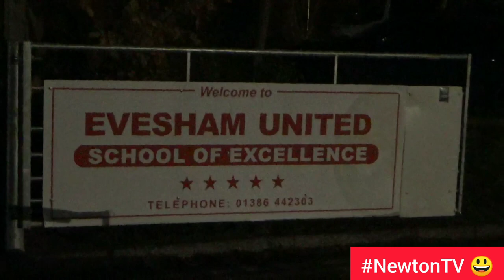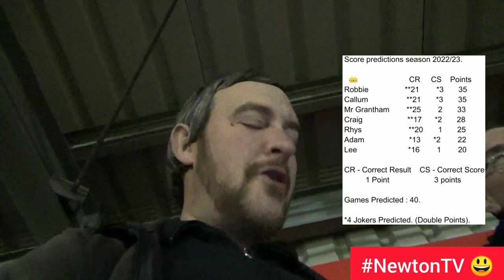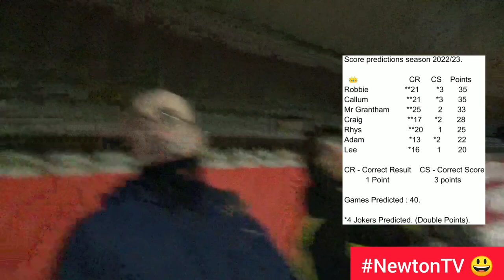Evesham United Development v Hartpury University // Oh Ho Simmo!!! //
Voted by Severn Sport as Best Social Media Account 2021/22.

Monday 28th November.

The Spiers & Hartwell Jubilee Stadium 🏟 (58th Visit)

Bluefin Sports Challenge Cup 1st Round. 🏆

Evesham United Development v Hartpury University.

// Oh Ho Simmo!!! //